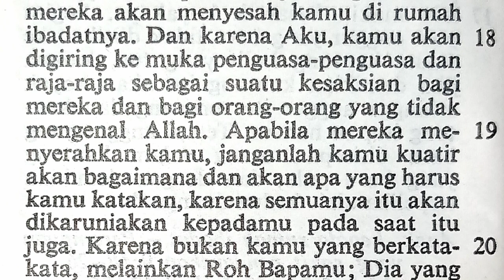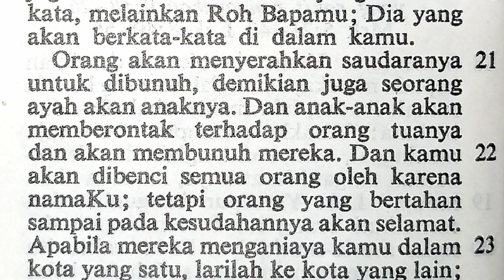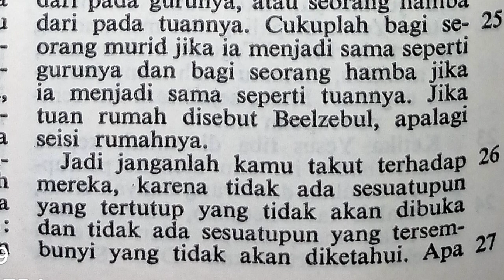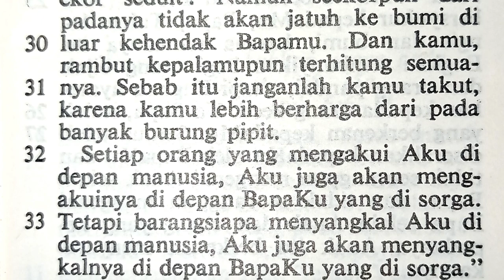Penganiayaan yang akan datang dan pengakuan akan Yesus | Matius 10:16-33 | Perjanjian Baru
Terima kasih.